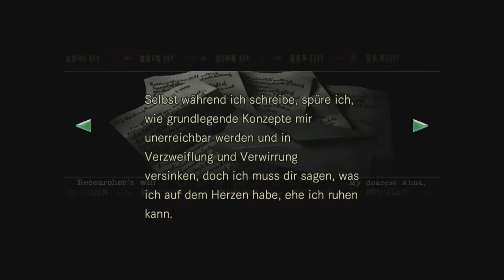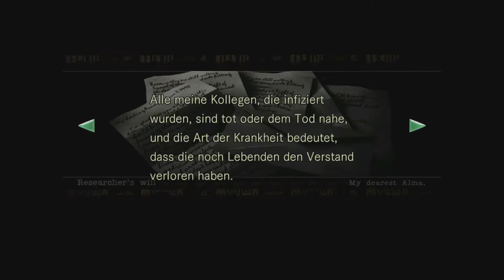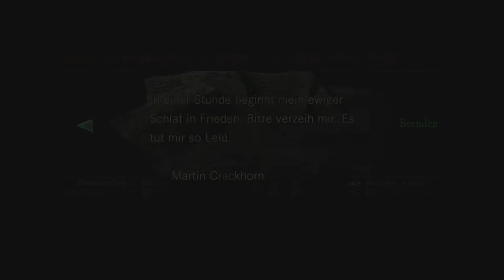Let's Play Resident Evil HD Remaster #11 - Ein Abschiedsbrief für Alma [German/XBOX ONE]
Der überarbeitete Survival-Horror-Klassiker kommt mit einer überarbeiteten Grafik und Sound sowie einer angepassten Steuerung und Benutzeroberfläche zurück. Es handelt sich um das zweite Remake von Resident Evil, die erste HD-Version erschien im Jahr 2002, das Original wurde im Jahr 1996 veröffentlicht.